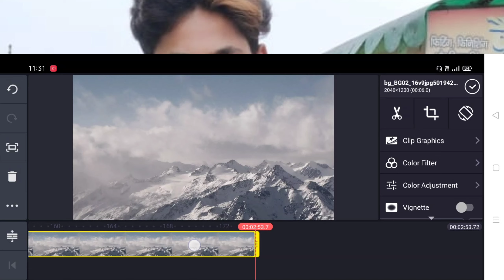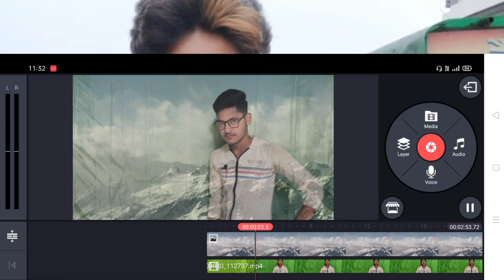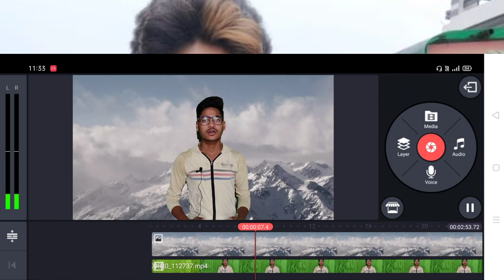Kase kare background change green screen kase hataye. Techno akib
Hallo dosto kase ho aap sab

To dosto aaj mane is video me bataya he ki background kase change kare

My realme phone

Tripod stand